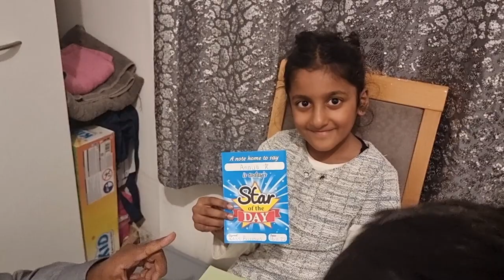Dawat vlog || des iwarriach in uk